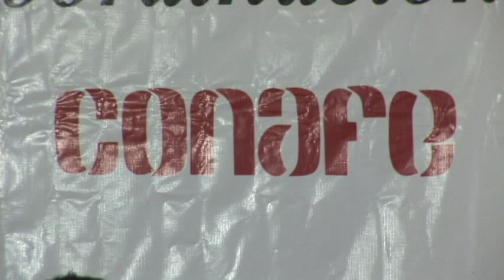Reunión Estatal de Coordinación ICHEA PROSPERA CONAFE en hotel Plaza Juárez 30 Junio 2015